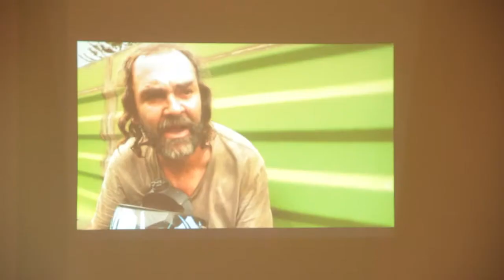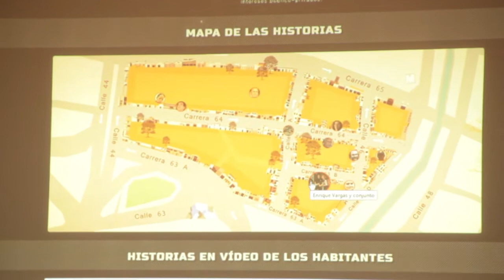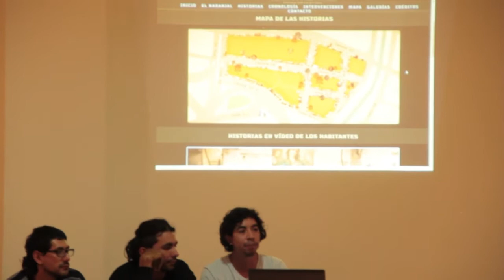El Naranjal en el Feela 2014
Con el ánimo por difundir y dar a conocer EL Naranjal Antes que desparezca no solo en la internet, sino también apuntándole a distintos espacios académicos, sociales, artísticos y comunitarios como foros, festivales, muestras, encuentros y demás eventos, fuimos tenidos en cuenta para participar como ponentes en el Foro Estudiantil Latinoamericano de Arqueología y Antropología (FELAA).

Con autofinanciación, el apoyo de Punto Link, la hospitalidad de Martha y Valeria, y lamentando el poco patrocinio por parte de la Universidad  para este tipo de eventos, presentamos El Naranjal antes que desaparezca en la mesa de Antropología visual en el Parque Arqueológico de San Agustín.

Compartimos algunos vídeos, expresamos nuestra experiencia personal y colectiva como participes del proyecto, hablamos sobre lo que nos empujó a meternos en este cuento, respondimos algunas preguntas tales como el por qué, cómo, dónde, con quiénes, para qué.

IMG_9934

Para mucha gratificación, surgieron varias preguntas y comentarios por parte de los asistentes. La satisfacción por interactuar con los presentes y observar que por momentos ocuparon la totalidad del salón, de pie escuchaban, empapándose y enterándose de lo que el proyecto tiene para transmitir y reflexionar.